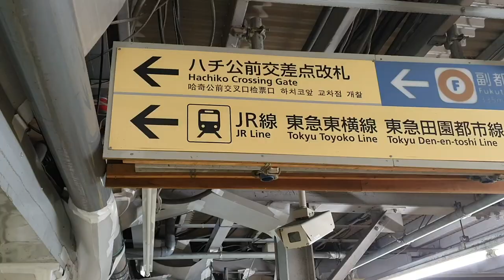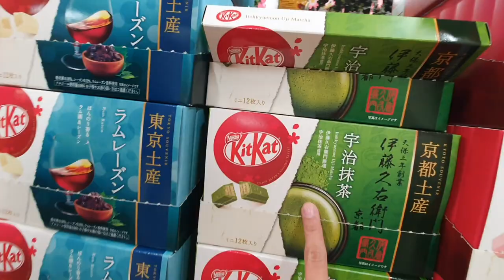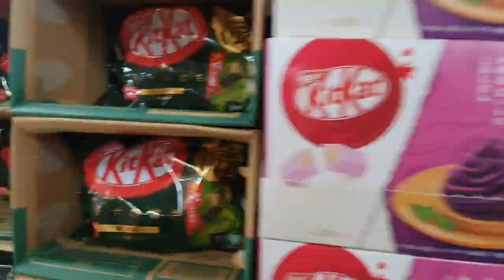SHIBUYA CROSSING EXPERIENCE: Touchdown Japan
Arrived in Japan and the first order of business was getting to the famed ShibuyaCrossing and meeting Hachiko!

Also got to test out vlogging with a smartphone: Used the Samsung Galaxy S10+ to vlog! The Insta160 EVO was used to shoot the 360 videos (labeled)

The first of the Japan series! 🇯🇵